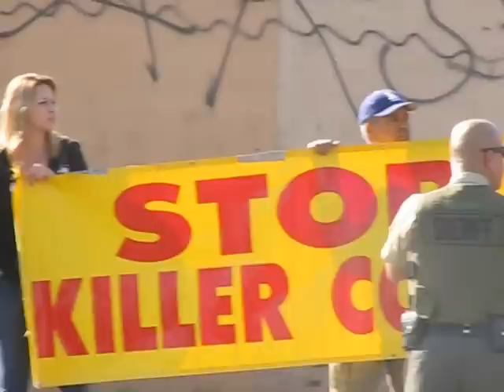Compton March for Justice for Jose de la Trinidad! pt 3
Compton March for Justice for Jose de la Trinidad, murdered by L.A. County Sheriffs, 11/10/12, 122nd st & Wilmington.  Witnesses report Jose hands were above his head, he was unarmed and shot in the back, autopsy confirms.  Community Control Over the Police!  No Justice No Peace!  Stop Killer Cops!